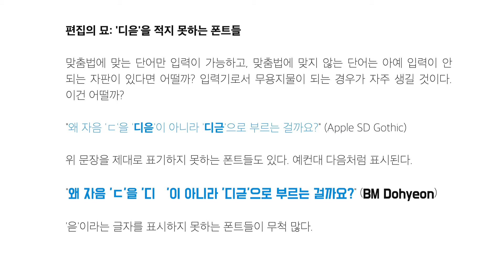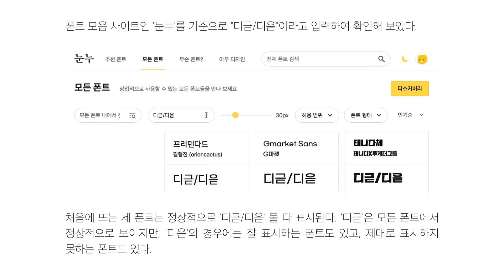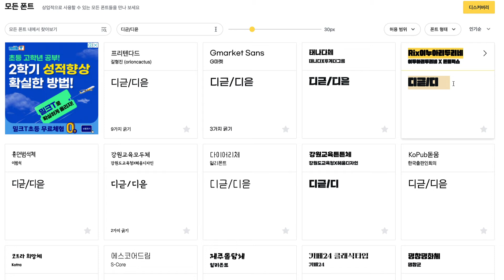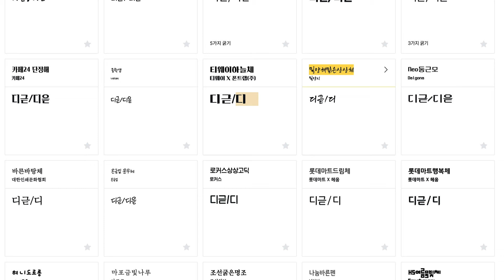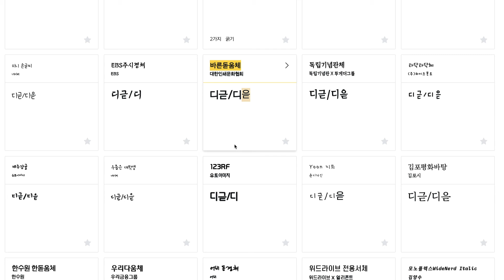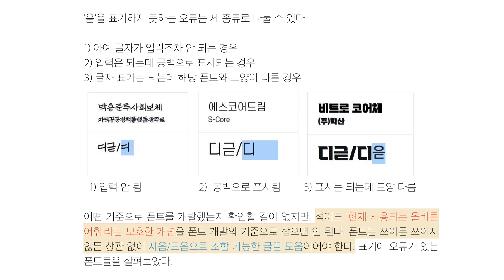'디읃'을 적지 못하는 폰트들